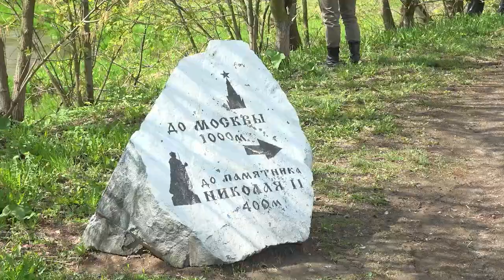Мытищи присоединились ко Всероссийской акции «Трудкрут»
Всероссийская акция по уборке территорий «Трудкрут» состоялась в микрорайоне Тайнинский. Более 70 человек приняли участие в субботнике. Добровольцы волонтерских центров, представители студсовета и профсоюза МГТУ им. Баумана, члены Общественной палаты – всех объединила цель внести свою лепту улучшение экологии родного края. Такие мероприятия проходят по всей стране. (12+)